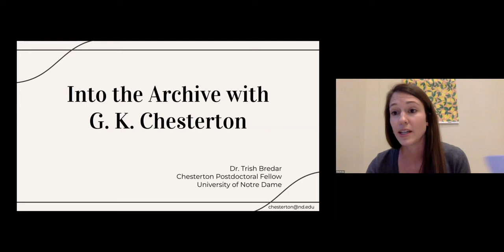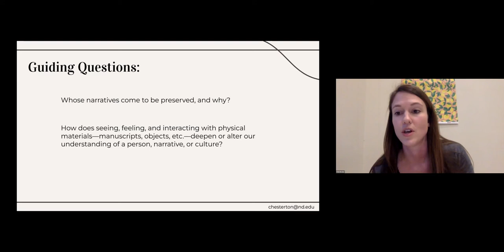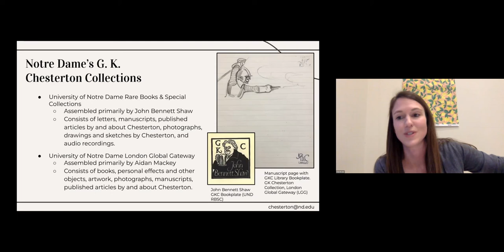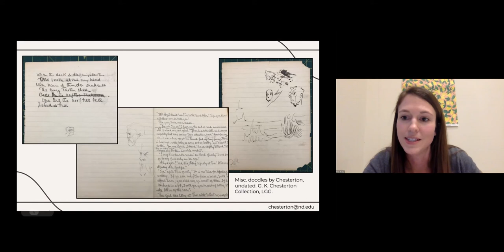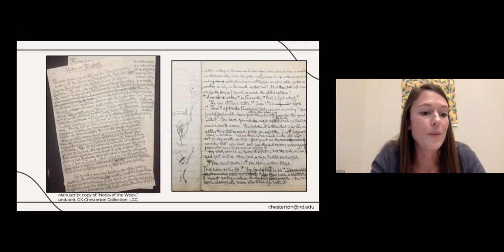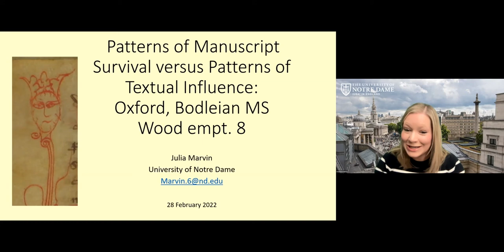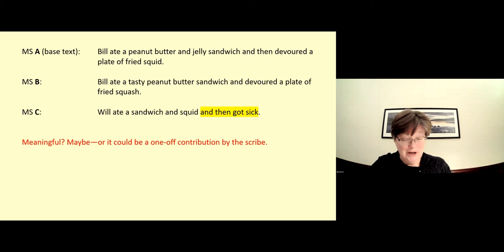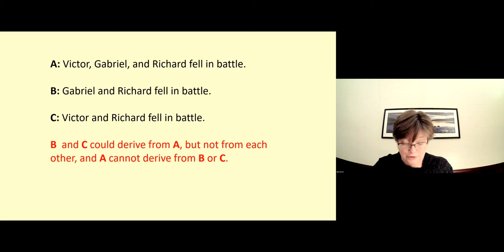London Research Seminars: Trish Bredar and Julia Marvin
Find out more about the research happening here in London, and how it connects with Notre Dame’s research around the world. The first in the series features Trish Bredar, who will present on the G.K. Chesterton archive, and Julia Marvin, who will talk about patterns of manuscript survival versus patterns of textual influence.

00:00 - Introduction
02:40 - "Into the Archive with G.K. Chesterton"
27:35 - "Patterns of Manuscript Survival versus Patterns of Textual Influence"
46:18 - Q&A

The London Research Seminars will be an opportunity for our local London faculty members to present research they are undertaking, welcoming questions and challenges from a multidisciplinary audience.